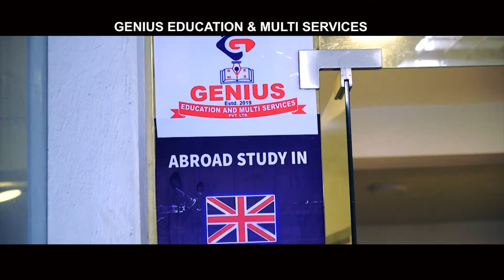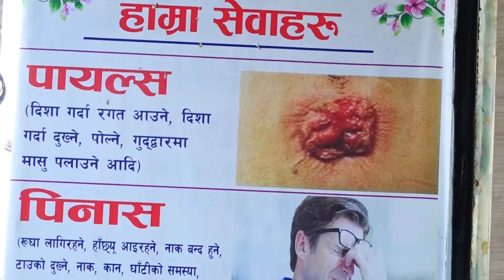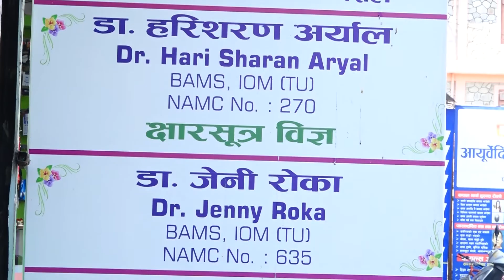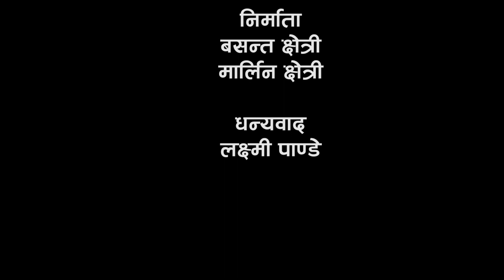कास्की कांग्रेसकी कोषाध्यक्ष संग को कुराकानी कार्यक्रम " MAHILA SASAKTIKARAN "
Direction : Chiranjibi Bhurtel
Managing Director : Marleen Chhetri
Editor : Anil
Camera : Anil
Program Host : Ritu Shrestha
Producer: Basant Chhetri